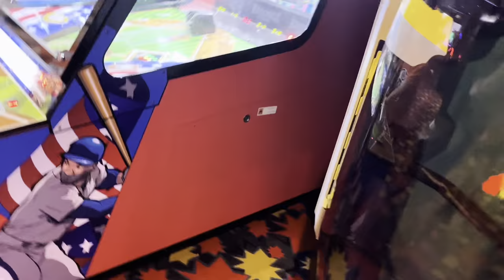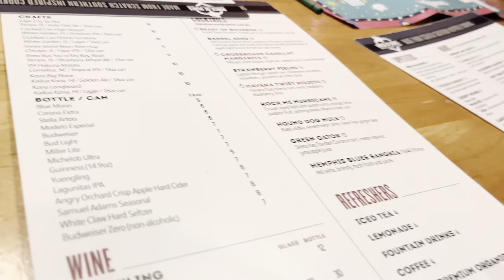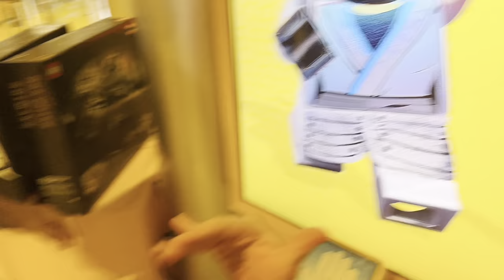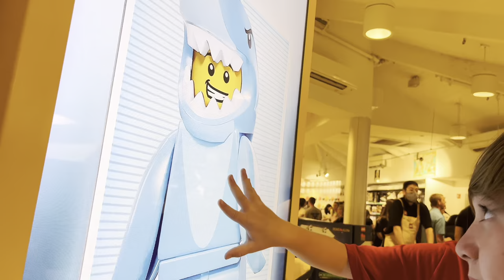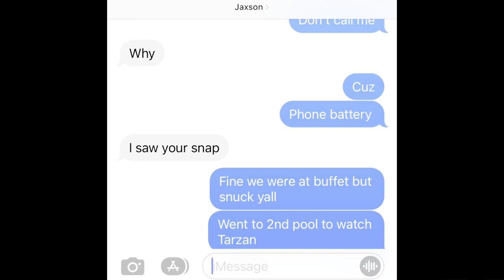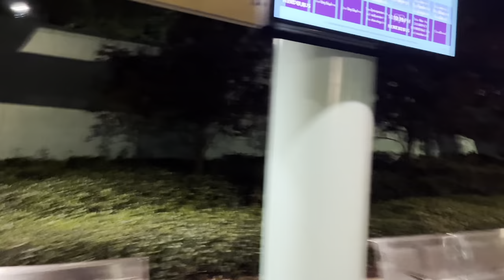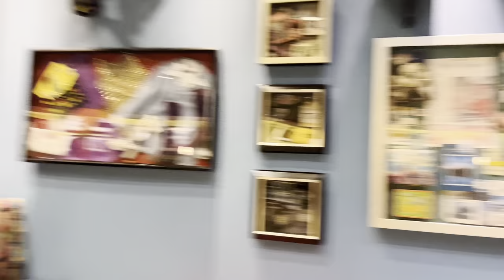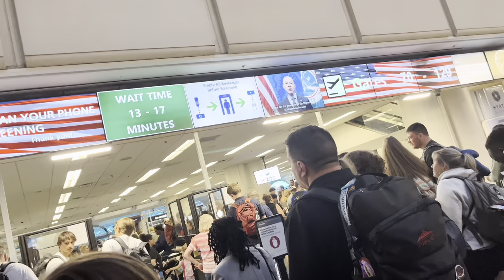Orlando Episodes FINALE! (Episodes 3-5)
these videos are NOT scripted or staged.